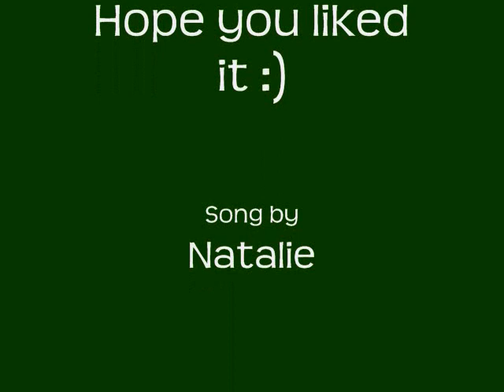Songwriting Experiment 2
This is another piano improv song I wrote today.  Most of it was just simply written spontaneously at the instant it was played.  It's almost 10 minutes long, so I'm just warning you of that.